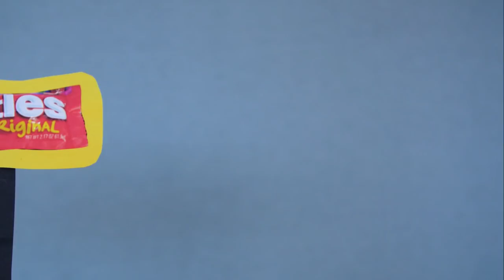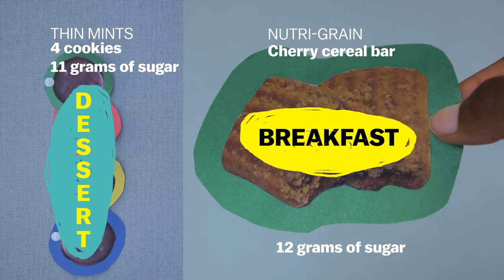Let’s face it — American breakfast is really dessert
Breakfast in America is pretty sweet—literally it contains a bunch of sugar.

American breakfast is really disguised dessert eaten in the morning. While the government recommends no more than 12 teaspoons of sugar a day, the average American consumes 23. And some of these sugary breakfast are coming from foods that are traditionally thought of as healthy. Chobani Blueberry fruit on the bottom greek yogurt contains 15 grams of sugar—that's more sugar than a 1/2 cup of Breyers vanilla ice cream. However, breakfast doesn't have to be dessert.